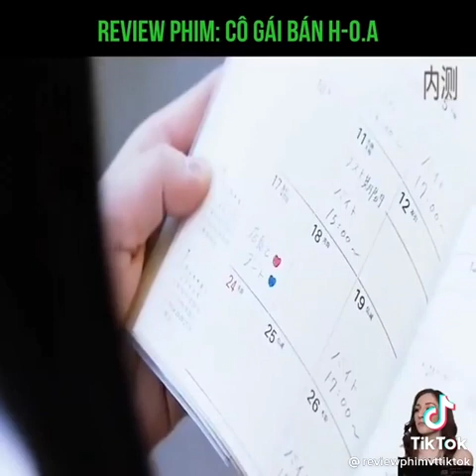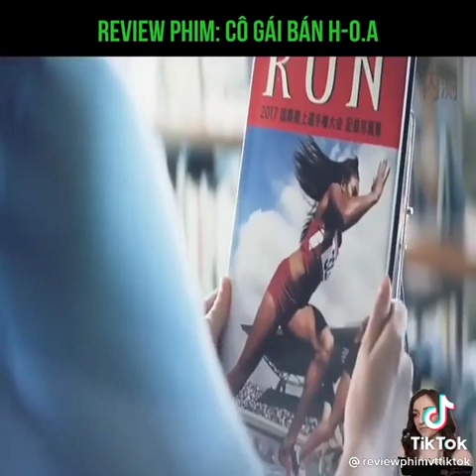Review phim: Cô gái bán hoa#phimmoi